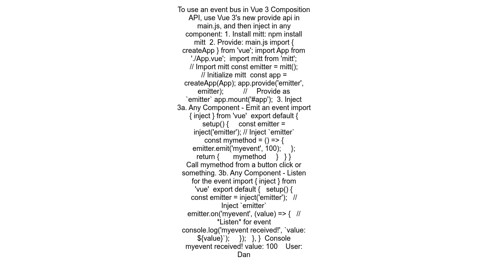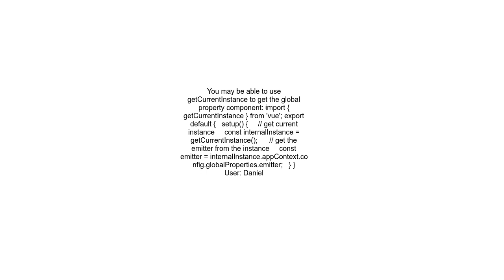Vue 3 Event Bus with Composition API